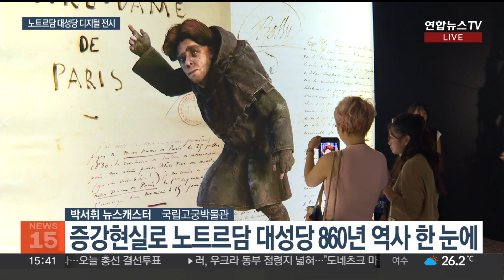860년 역사 한 눈에…미리 만나는 노트르담 대성당 / 연합뉴스TV (YonhapnewsTV)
860년 역사 한 눈에…미리 만나는 노트르담 대성당

[앵커]

주말마다 궂은 날씨가 이어지는 요즘 실내 나들이 어떨까요.

서울 종로에 있는 국립고궁박물관에서는 지난주부터 특별한 전시 행사가 열리고 있어 많은 시민들이 찾고 있습니다.

현장에 나가있는 뉴스캐스터 연결해봅니다.

박서휘 캐스터.

[캐스터]

네, 국립고궁박물관에 나와 있습니다.

제가 나와있는 이곳에서는 지난 2일부터 노트르담 대성당을 만나볼 수 있는 특별한 전시가 열리고 있는데요.

휴일을 맞아서 많은 시민들의 발걸음이 이어지고 있습니다.

노트르담 대성당은 지난 2019년 대형 화재 사고로 첨탑과 지붕이 붕괴됐는데요.

5년의 복원공사 끝에 올해 12월 재개관을 앞둔 노트르담 대성당이 증강현실을 통해 국립고궁박물관에서 펼쳐지고 있습니다.

노트르담 대성당은 유럽 고딕 양식의 대표 건축물이자 역사적으로도 큰 의미를 지닌 세계 중요 문화유산인데요.

이번 전시에서는 1241년 루이 9세가 들여온 가시면류관과 1804년 나폴레옹 1세의 대관식 등 역사의 중요 순간은 물론이고, 화재 사고와 복원 과정까지 생생하게 체험할 수 있습니다.

특히 대형 사진 패널, 3차원 모형, 실물 크기의 키메라 석상이 증강 현실 몰입감을 더해주고요.

성당 바닥을 재현한 카펫과 스테인드글라스를 옮겨 놓은 듯한 창문, 오르간 소리와 종소리까지도 연출됩니다.

이번 전시는 한국에 앞서 파리를 시작으로 워싱턴, 상하이, 두바이 등 주요 도시 순회했는데요.

50만 명이 다녀갈 정도 큰 사랑을 받았습니다.

이번 전시는 9월 1일까지 국립고궁박물관에서 열릴 예정입니다.

이번 여름 노트르담 대성당의 역사를 체험해 보시는 건 어떨까요?

지금까지 국립고궁박물관에서 연합뉴스TV 박서휘입니다.

(박서휘 캐스터)

[영상취재기자 : 최승아]